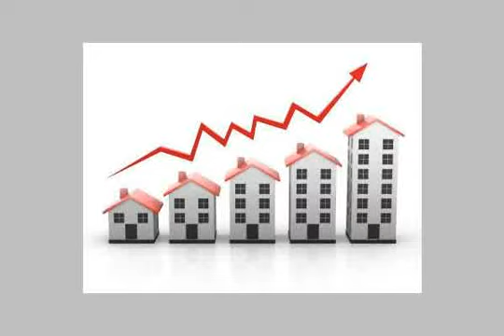Duplex For Rent In 6th Of October Cairo - mlseg.com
Duplex For Rent In 6th Of October Cairo دوبلكس 300م بغرب سوميد سوبر هاى لوكس يرى المحور المركزى بسعر مغرى للايجار قانون جديد - دوبلكس قانون جديد بمنطقة غرب سوميد مدينة 6 اكتوبر ع المحور المركزى - Egypt Real Estate | Greater Cairo | 6th Of October | Apartment For Rent | DUPLEX